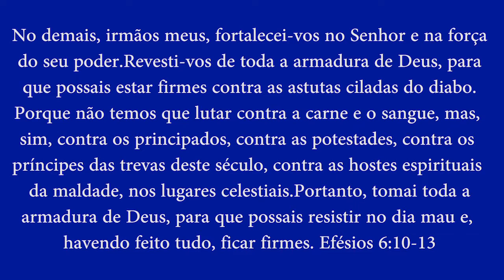04/10/2015 Armadura de Deus Parte 01 - Ap Antonio Ibañez Jr - Igreja Ipc